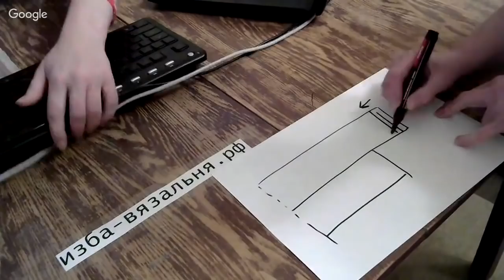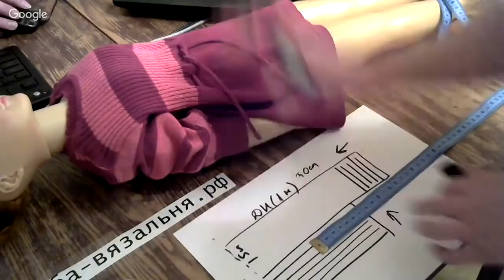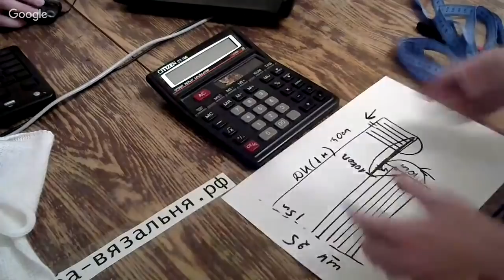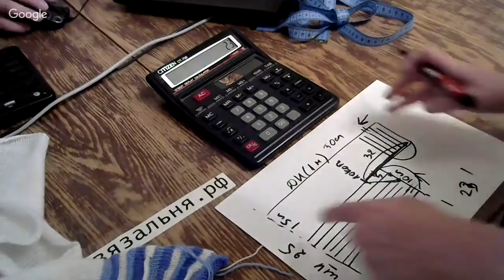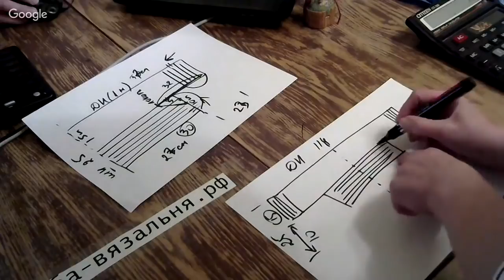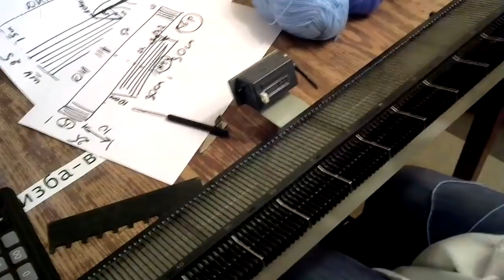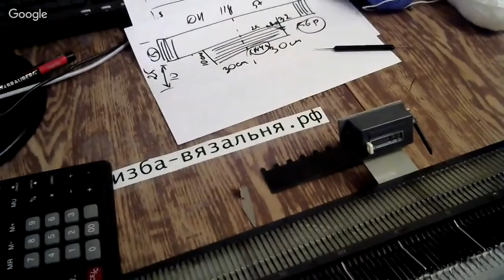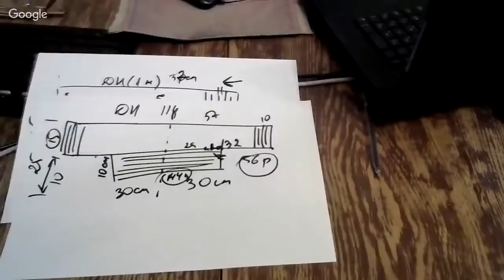Интересный "Морской" палантин с рукавами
Палантины обычно  имеют свойство сваливаться с плеч. Но к этому мы привыкли. В вот руки палантины , вообще , не закрывают. Поэтому можно сделать так, чтобы изделие выглядело как палантин, но  согревало руки

запись восстановлена из архива 2016 года

Мы предлагаем:
- Обучение с нуля новичков он-лайн на любых вязальных машинах: